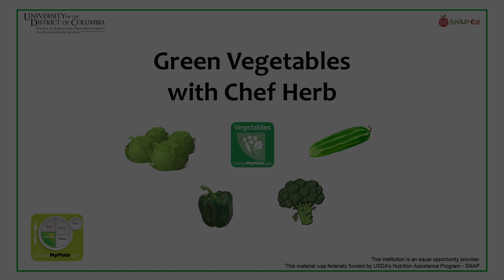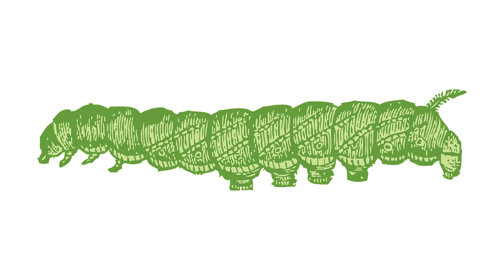Green Vegetables with Chef Herb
This kid-friendly video is all about green veggies!